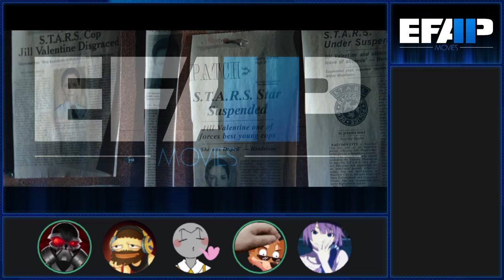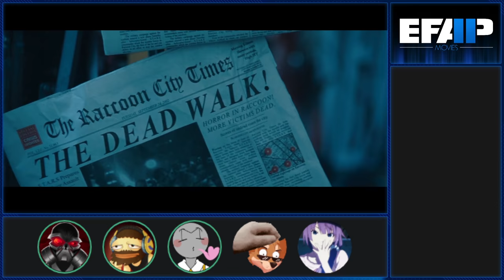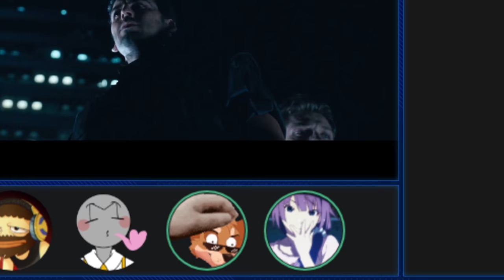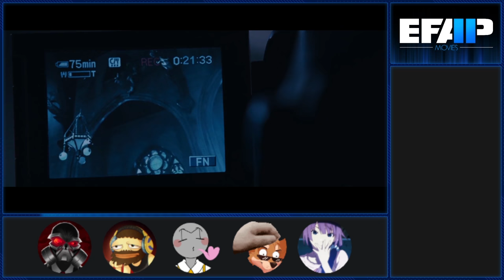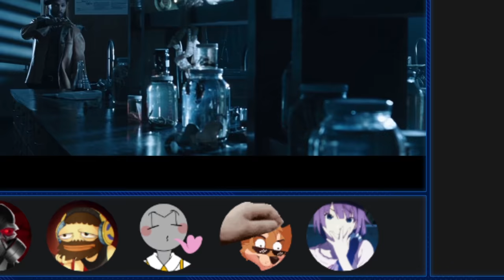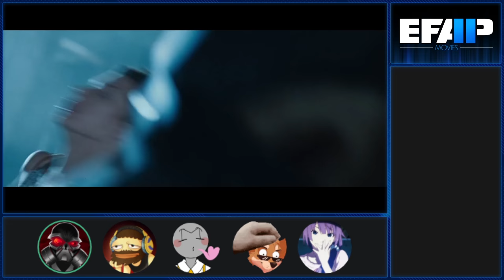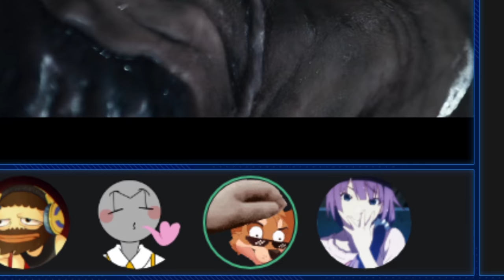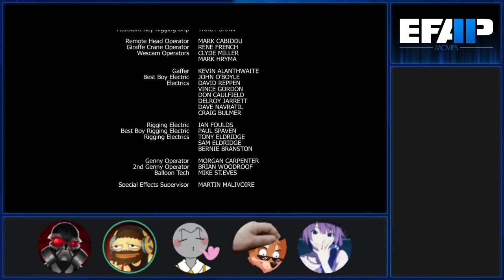EFAP Movies #28: Resident Evil: Apocalypse with Moriarty and Theo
The adventure continues as the outbreak reaches Racoon city, swarming innocents in blood and bullets. How will our intrepid heroes prevent a world class destruction of everything we hold dear?

EFAP is about to find out.